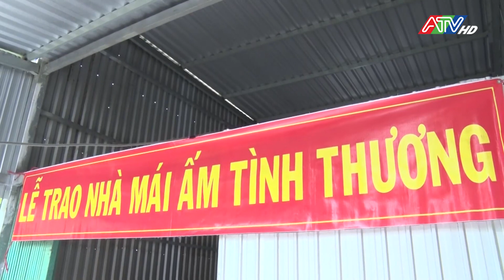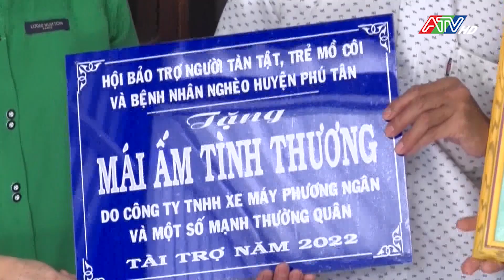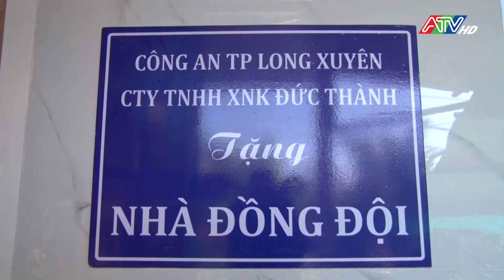Hội Bảo trợ người tàn tật, trẻ mồ côi và bệnh nhân nghèo huyện Phú Tân vận động tiền trên 22 tỷ đồng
Trong năm 2022, Huyện hội đã vận động tổng số tiền trên 2 tỷ đồng, giúp cho hơn 11.200 lượt người nghèo, người cận nghèo, trẻ khuyết tật, người già cô đơn. Trong đó, các nhà hảo tâm trong và ngoài huyện ủng hộ tiền giúp bệnh nhân bị bệnh hiểm nghèo, chuyển tuyến 841 triệu đồng. Vận động cất 10 mái ấm tình thương, tổng trị giá trên 501 triệu đồng; tặng hàng trăm phần quà là cặp sách cho học sinh đến trường; giúp đỡ trẻ mồ côi, trao tặng xe lăn, xe lắc cho người khuyết tật…
Bên cạnh đó, các cơ sở hội còn trợ giúp trên 50.000 lượt người nghèo với tổng số tiền 20 tỷ đồng. Riêng tại "Cửa hàng 0 đồng" của huyện đã phục vụ cho hơn 9.000 lượt người nhận tại chỗ và hỗ trợ một số xã thực hiện cửa hàng lưu động phục vụ người nghèo.